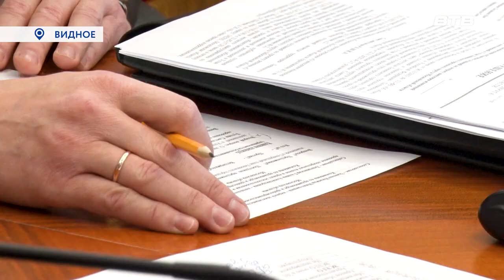ДЕПУТАТСКИЙ ЧАС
На 69-м внеочередном заседании Совета депутатов Ленинского округа народные избранники рассмотрели ряд вопросов, касающихся организационной, финансовой и хозяйственной жизни муниципалитета.